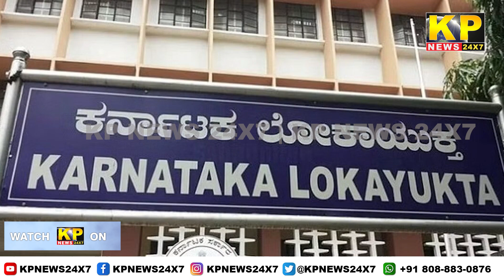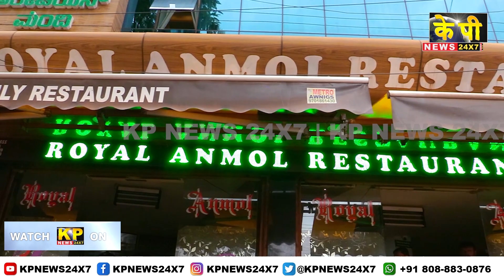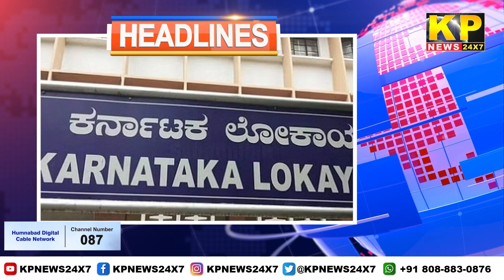The KP News 24x7 | 09 PM Bulletin - 31 Aug 2023 Bidar Karnataka State & National News In Hindi.